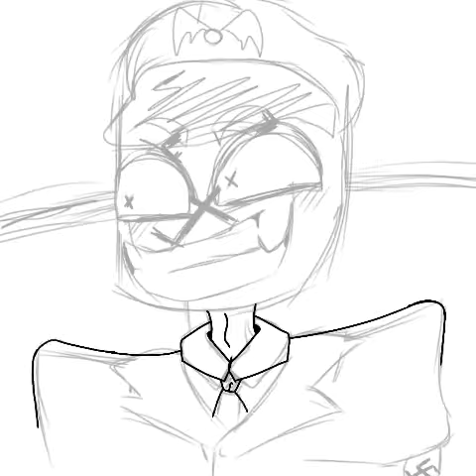Nazi speedpaint (Countryhuman)